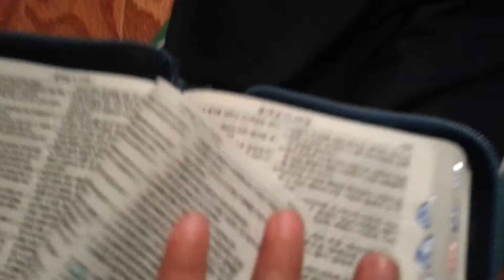My son can read the KOREAN BIBLE!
Visited grandma today and isaiah decides to translate the korean bible.  Lol!